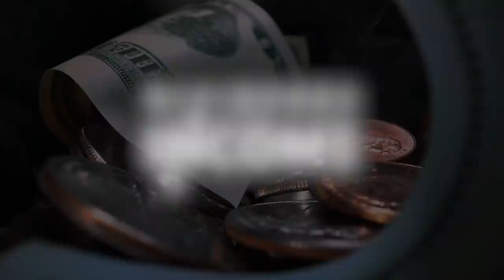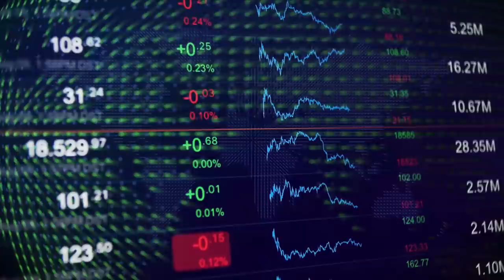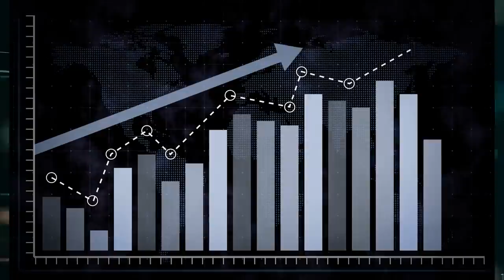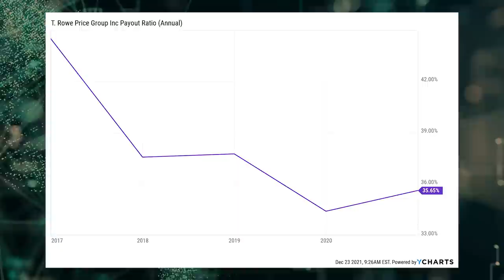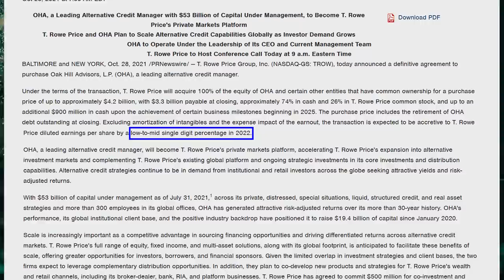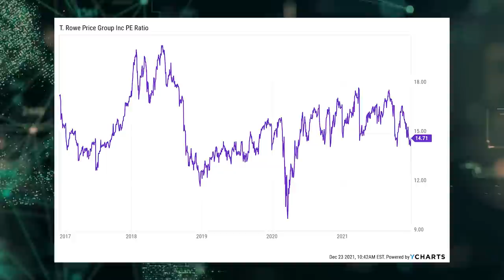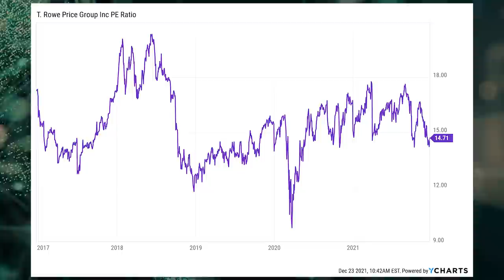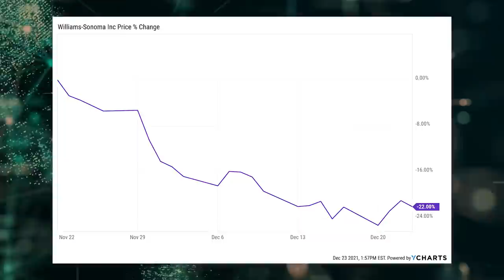Why THIS STOCK is One of the Only Companies I'm Tempted to Call "Perfect"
From the Fed’s faster taper to the spreading Omicron variant, the market’s had a lot to digest recently.

Well, it seems like we have a case of indigestion.

The market has not taken these developments in stride.

Volatility has picked up as a result.

But it’s during turbulent market environments such as this one that the strategy I espouse really shines.

That strategy is, of course, dividend growth investing.

It’s a strategy whereby you buy and hold shares in world-class enterprises that pay reliable, rising dividends.

You can find hundreds of these stocks listed on the Dividend Champions, Contenders, and Challengers list.

No matter what’s going on in the stock market, these dividends are consistently flowing directly from the companies to their shareholders – totally bypassing the market’s craziness.

That lack of volatility in one’s dividends, despite lots of volatility in one’s stocks, is why this strategy really shines during times like right now.

It’s a strategy I’ve been adhering to for more than 10 years now.

And what’s it done for me?

Well, quite a bit.

It’s radically changed my life.

For one, it helped me to retire in my early 30s.

My Early Retirement Blueprint describes exactly how I accomplished that, and why this strategy was instrumental toward that end.

I now manage the FIRE Fund.

That’s my real-money dividend growth stock portfolio.

It produces enough five-figure passive dividend income for me to live off of.

This strategy is so powerful.

And it’s so comforting during times of heightened market volatility.

As true as that is, valuation at the time of investment is critical.

Price only tells you what you pay. But it’s value that tells you what you actually get.

An undervalued dividend growth stock should provide a higher yield, greater long-term total return potential, and reduced risk.

This is relative to what the same stock might otherwise provide if it were fairly valued or overvalued.

Price and yield are inversely correlated. All else equal, a lower price will result in a higher yield.

That higher yield correlates to greater long-term total return potential.

This is because total return is simply the total income earned from an investment – capital gain plus investment income – over a period of time.

Prospective investment income is boosted by the higher yield.

But capital gain is also given a possible boost via the “upside” between a lower price paid and higher estimated intrinsic value.

And that’s on top of whatever capital gain would ordinarily come about as a quality company naturally becomes worth more over time.

These dynamics should reduce risk.

Undervaluation introduces a margin of safety.

This is a “buffer” that protects the investor against unforeseen issues that could detrimentally lessen a company’s fair value.

It’s protection against the possible downside.

Investing in a high-quality company that pays reliable, rising dividends, and doing so when it’s undervalued, sets you up to calmly ride out market volatility and experience excellent long-term total return.

Of course, Spotting undervaluation requires one to understand valuation.

Fortunately, this isn’t that difficult.

Fellow contributor Dave Van Knapp’s Lesson 11: Valuation, which is part of a larger series on dividend growth investing, deftly explains the ins and outs valuation and provides an easy-to-follow valuation system that can be applied toward most dividend growth stocks.

With all of this in mind, let’s take a look at a high-quality dividend growth stock that appears to be undervalued right now…